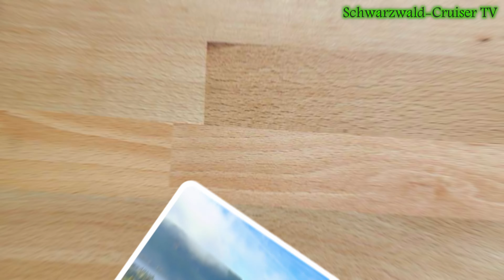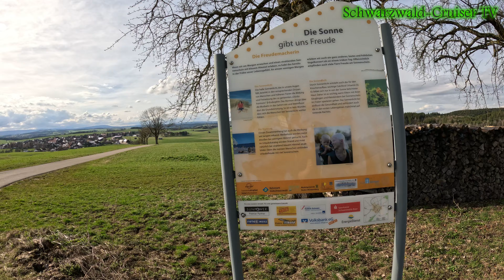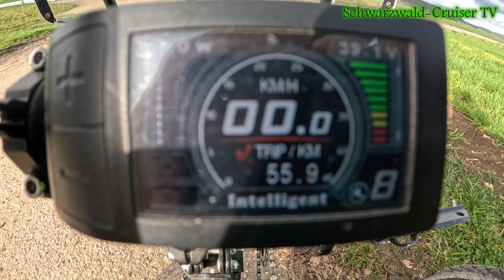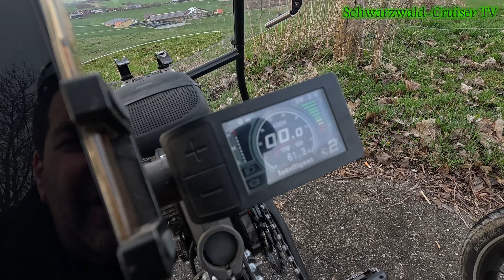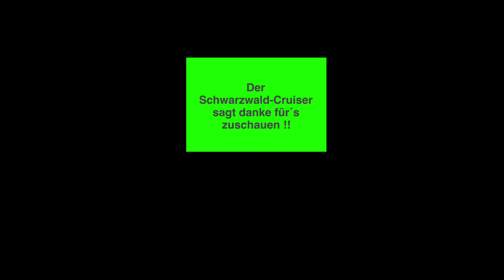Kettenblatt-Adapter (Spider) für den Bafang ➕Weitere Testkilometer für den LiFePO4 Akku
Das HP Scorpion Liegerad bekommt einen Adapter an den Mittelmotor. Dadurch kann ich nun 2 Ritzel vorne fahren. Hier gibt es die ersten Testkilometer. Zudem wird der 105Ah LiFePO4 Akku weiter getestet.